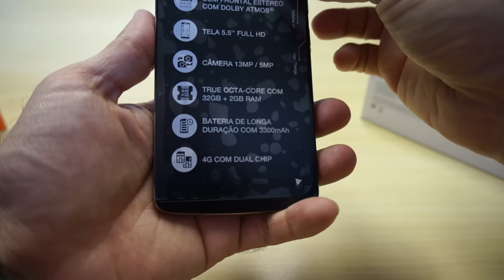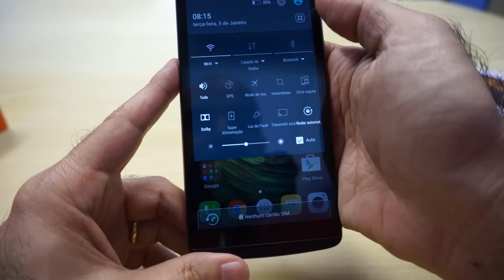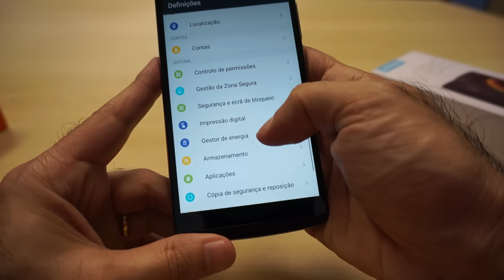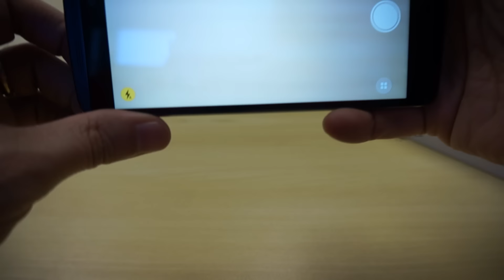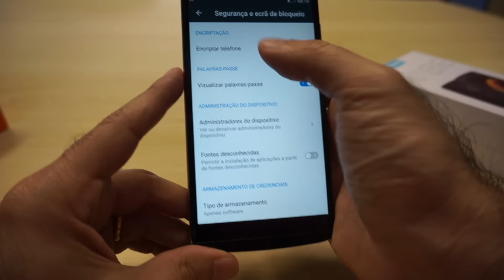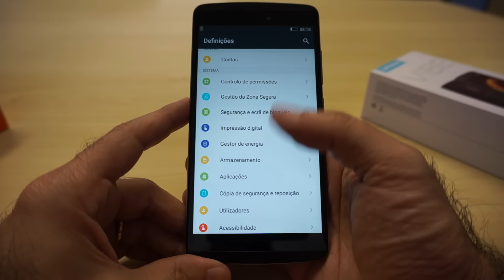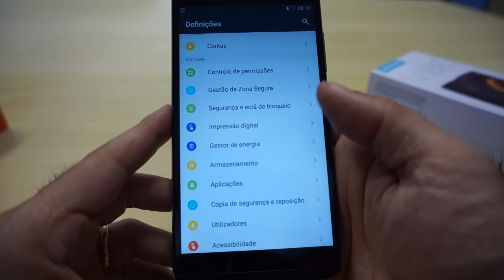Conheça o Lenovo Vibe A7010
Neste vídeo vamos abrir a caixa do smartphone Lenovo Vibe A7010.